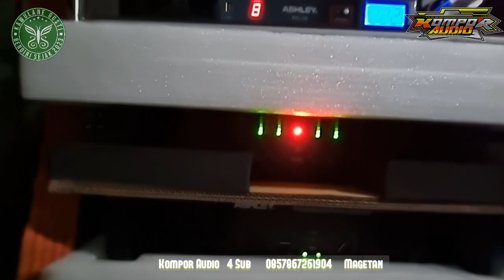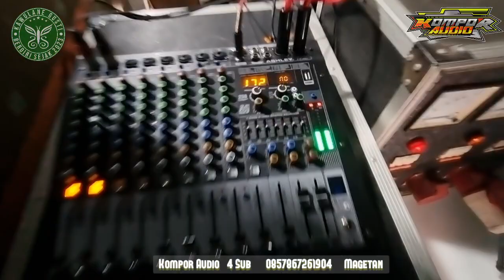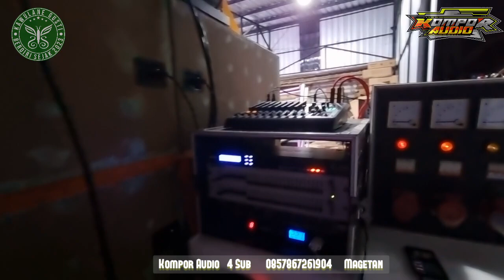Gugah Sahur Pakai 4 BOX PLANAR - Bagaimana Keseruannya 😃❓️ versi Kompor Audio || Speaker Neodymium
Kompor Audio
Power Full Set Kelas TD ZOOM 16000
Speaker 186neo planar kebo inside
line array famous210n
powerred ashley spider x1
dlms ashley lms3060
equalizer arx
power conditioner ashley
mixer ashley eddition 8 balap

info order product 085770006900 (adm)
info sewa sound mas iwan 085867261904
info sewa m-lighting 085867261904